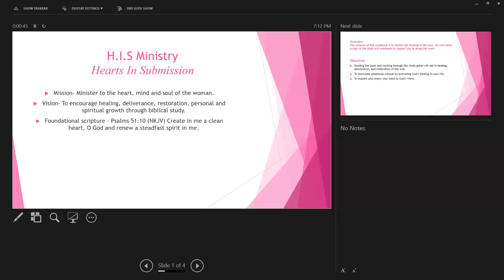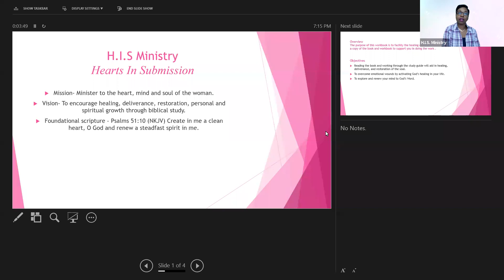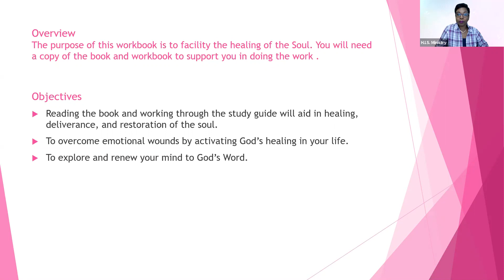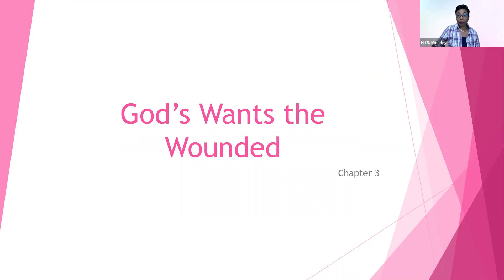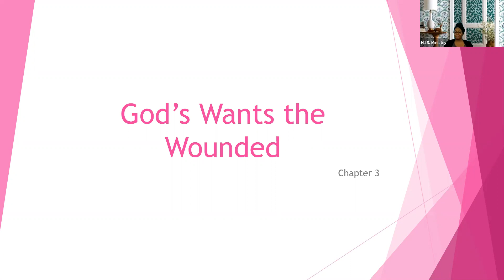HIS Ministry Healing the Soul of A Woman "God Wants the Wounded" 07_14_ 20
Our true problem lies not in being wounded but in whether or not we are willing to be healed.
Tune in as we journey down chapter 3 .